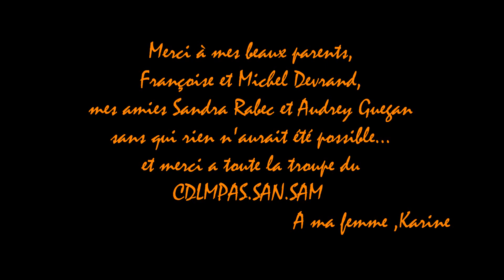TOUTE LA PLUIE TOMBE SUR MOI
Court Métrage de Pascal Gautier avec Françoise Devrand, Audrey Guegan et la troupe du Cdlm/Pas.San.Sam